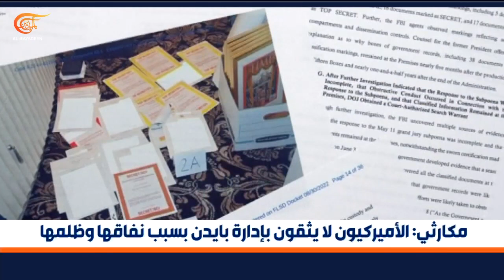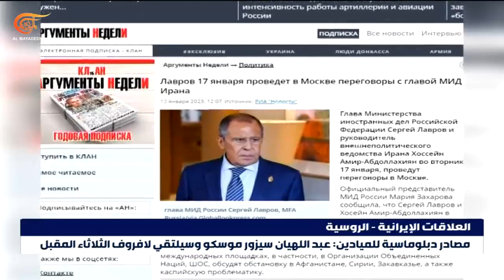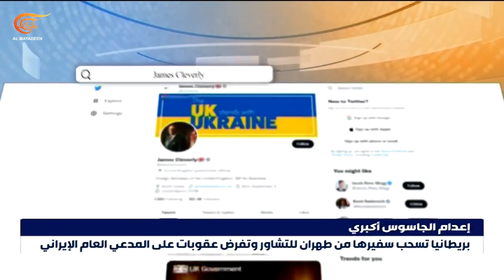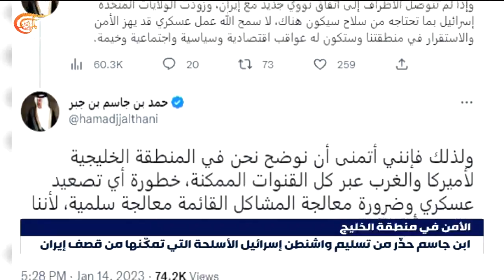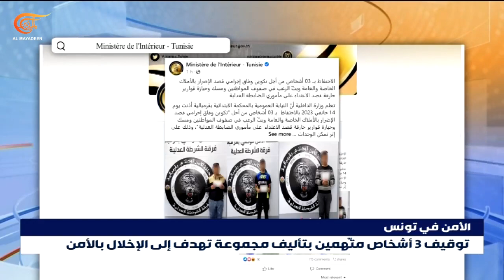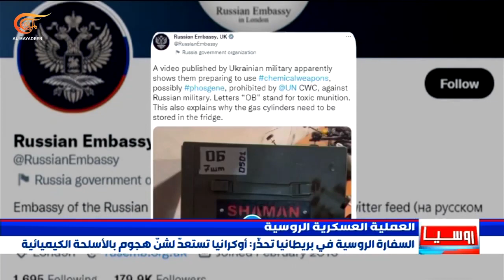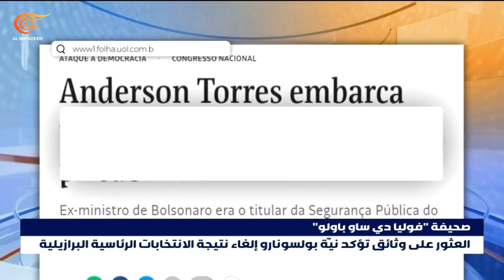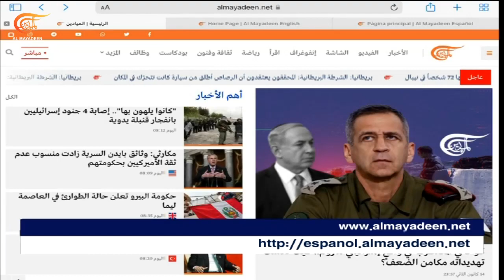نشرة الثامنة صباحاً | 2023-01-15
نشرة الثامنة صباحاً ,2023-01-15 نشرة_الثامنة_صباحاً ▶ رابط النشرة ▶ الموقع الرسمي ▶ فايسبوك ▶ تويتر ▶ تليغرام ▶ يوتيوب